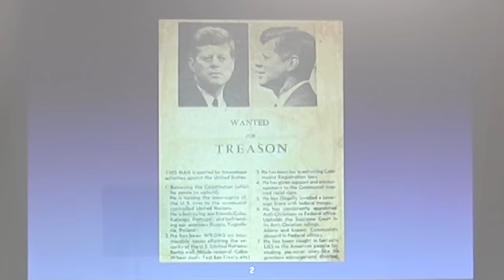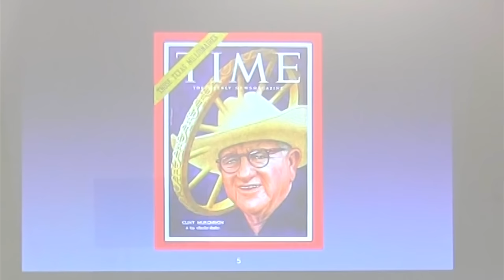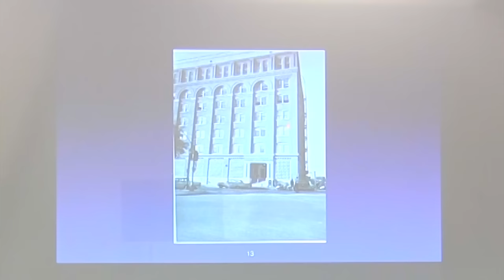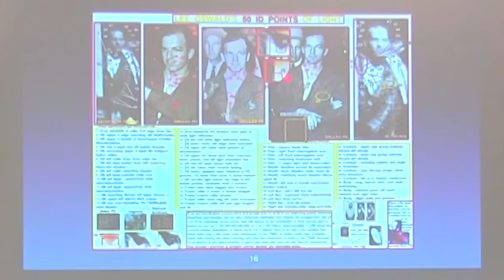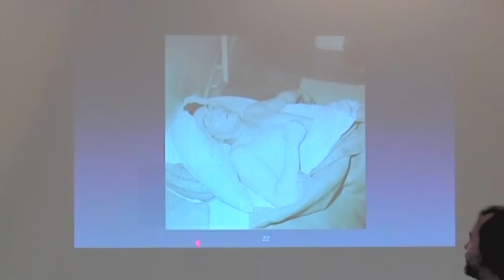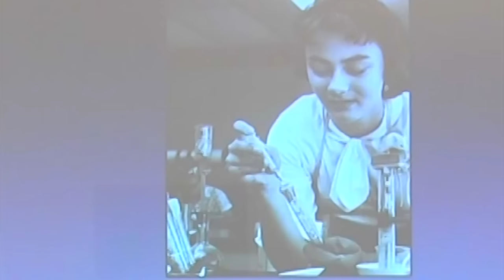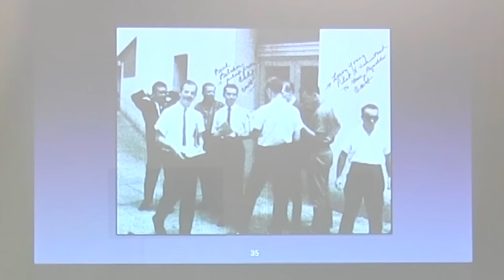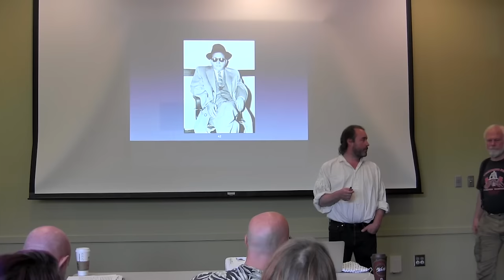The JFK Assassination "Cast of Characters"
Find out who was in Dallas that day, the interrelationships of these people, and how their careers developed into nefarious activities, political power, and death.